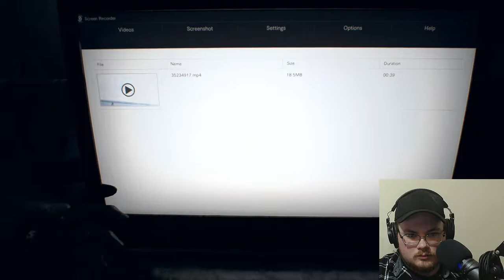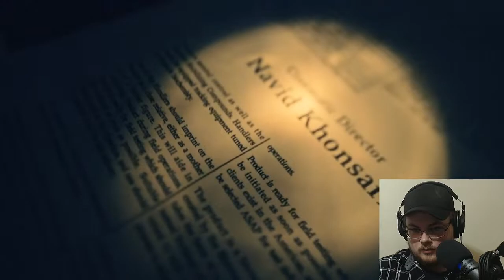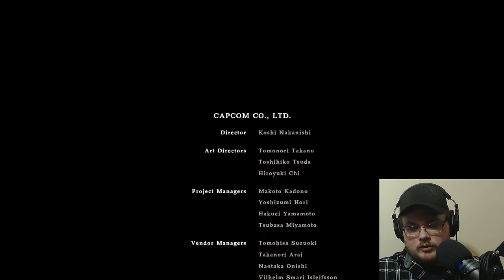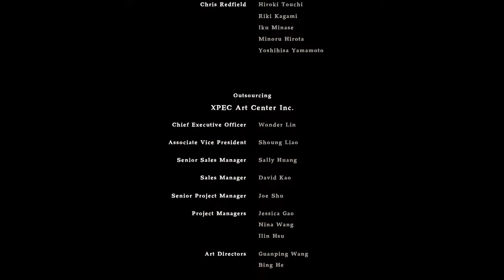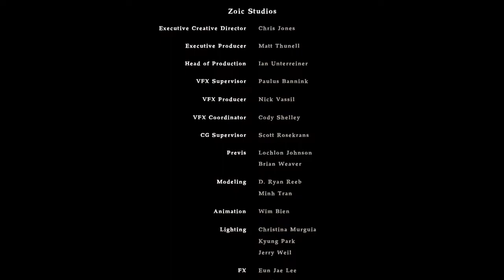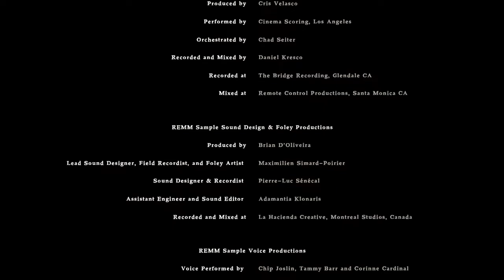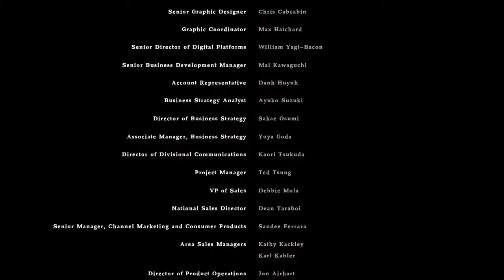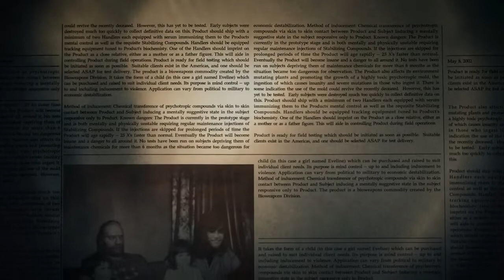RESIDENT EVIL 7 [BIOHAZARD] Live Stream Part 4 Ending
Happy Halloween! Ending of Resident Evil 7: Biohazard, streamed live on October 27th, 2018.